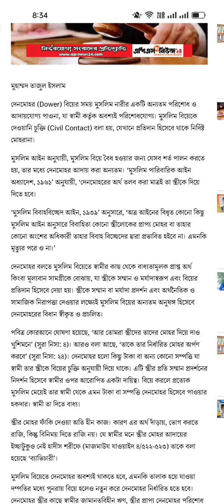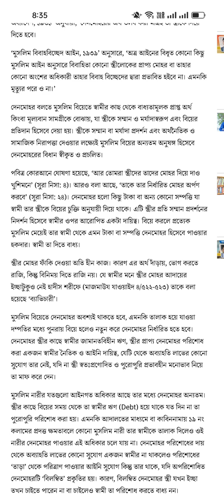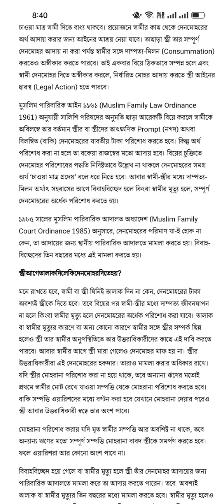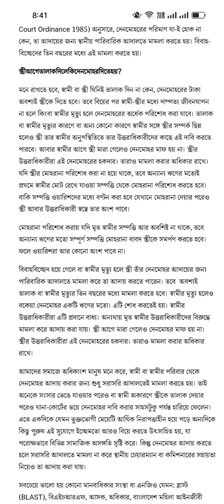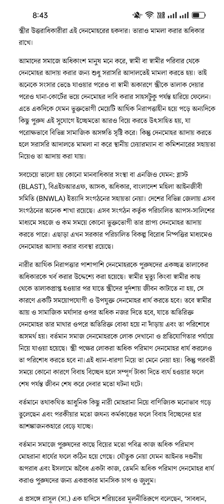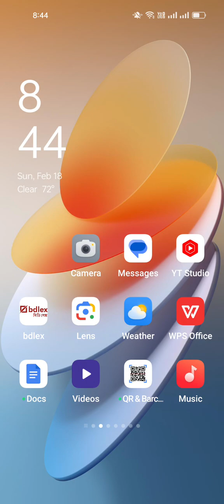দেনমোহর পরিশোধের বাধ্যবাধকতা, আইন ও বাস্তবতা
দেনমোহর বিষয় বিস্তারিত জানতে ভিডিও টি না টেনে পুরো দেখুন।